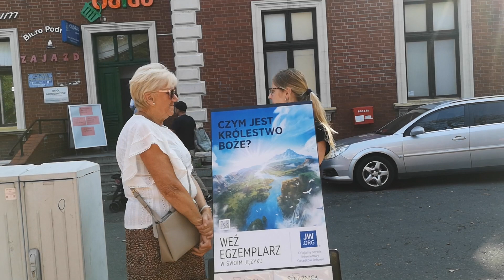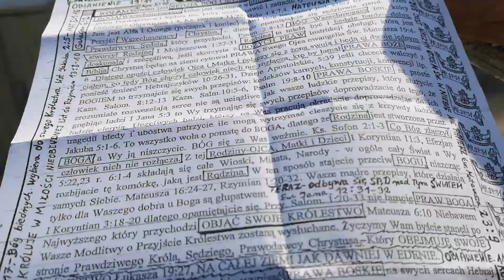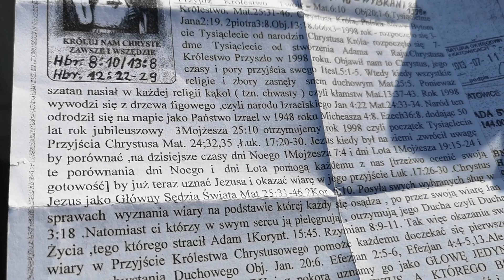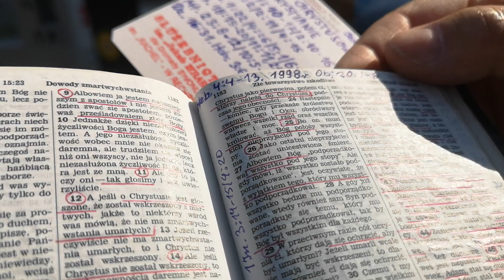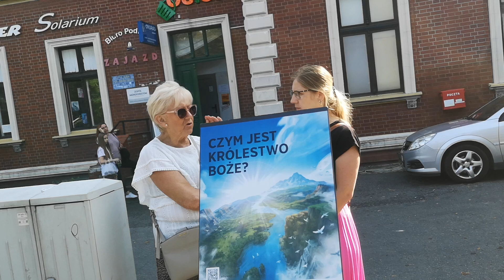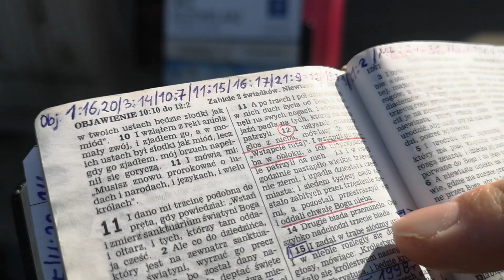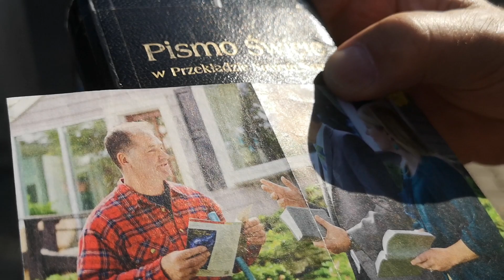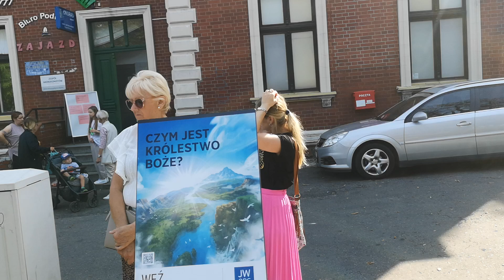Świadkowie Jehowy który Ojciec w Niebie jest Prawdziwy Mt. 23 :9